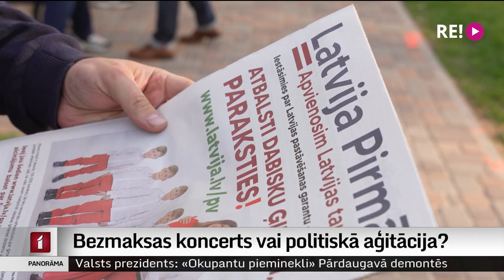Bezmaksas koncerts vai politiskā aģitācija?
Korupcijas novēršanas un apkarošanas birojs pievērsis uzmanību bezmaksas koncertu turnejai “Gaisma krīt”. Ir sākta pārbaude, vai 50 Latvijas vietās plānotie bezmaksas koncerti ir aģitācija par tautas nobalsošanu vai priekšvēlēšanu aģitācija. Šonedēļ turnejas otrais koncerts aizritēja Jēkabpilī. Tur sastaptie klausītāji atzina, ka trūkst skaidrības, uz ko sabraukušie mūziķi un politiķi īsti aicina. Turpina Dinija Jemeļjanova.